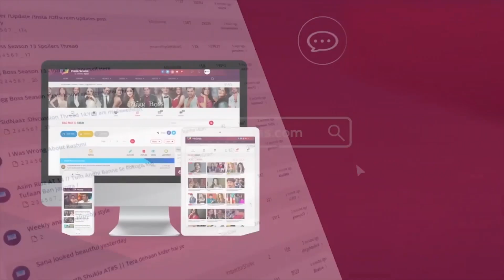Nikki ने माना किया करने से घर का काम तो RUBINA ने लिया STAND | Bigg Boss 14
Nikki ने माना किया करने से घर का काम तो RUBINA ने लिया STAND | Bigg Boss 14. Video dekhiye aur janiye kya hoga aaj raat ke episode mein aur kiski hogi jeet Rubina ya fir Nikki.